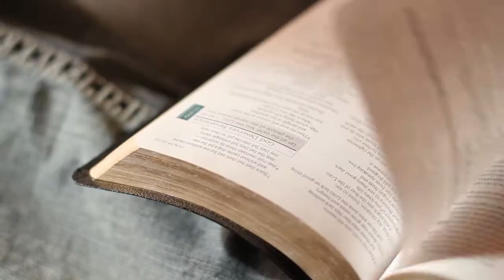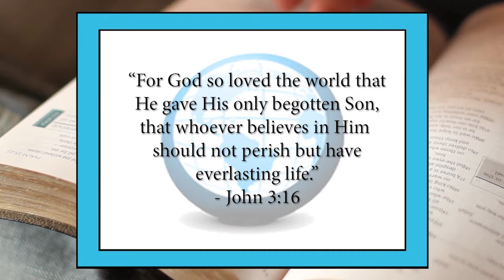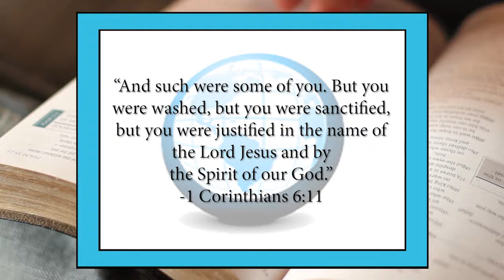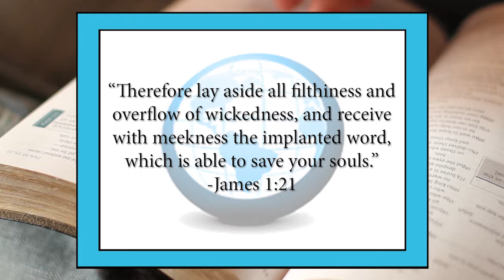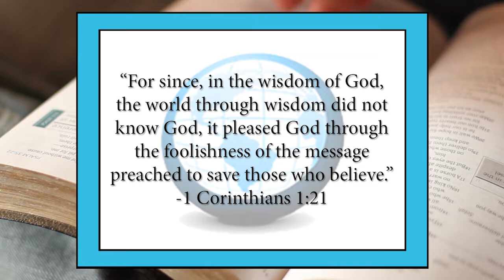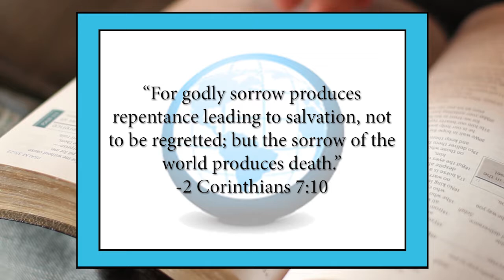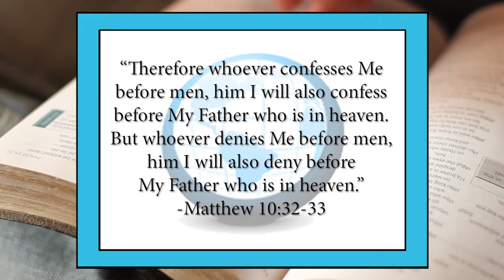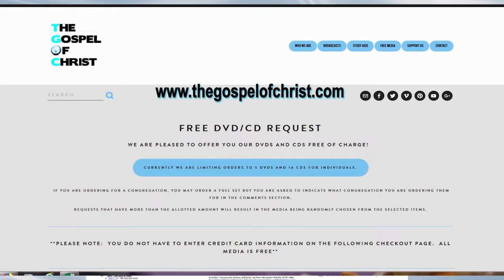Things That Save (1) - Salvation - The Gospel of Christ - Salvation 5